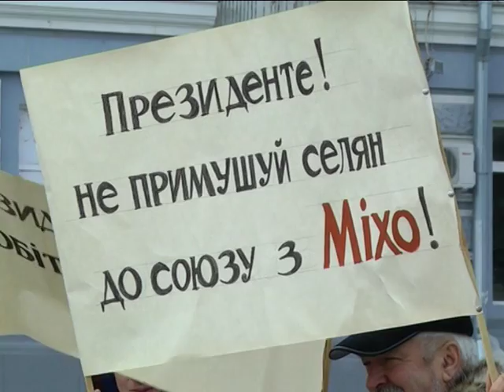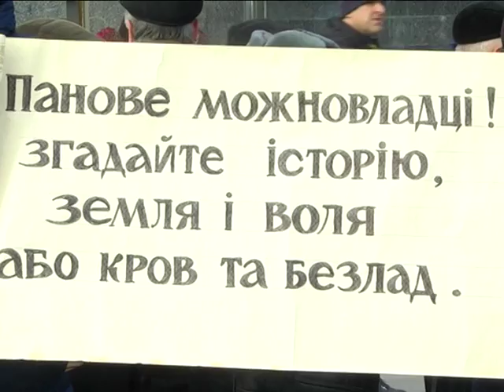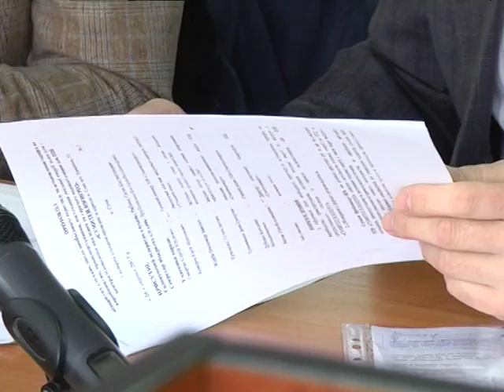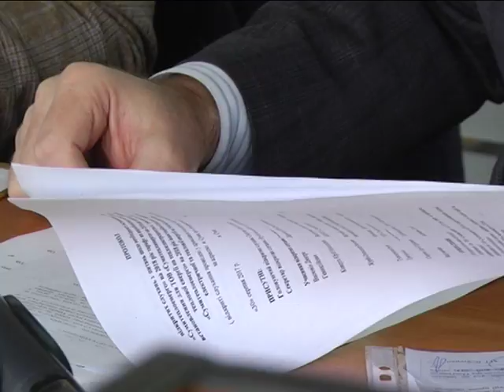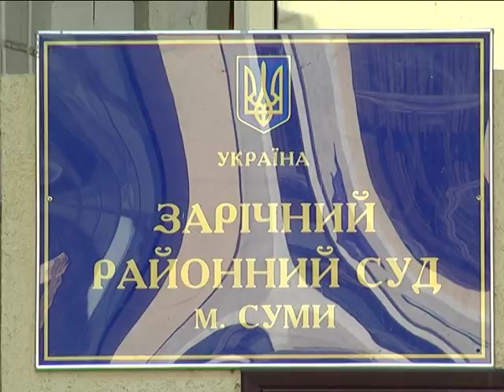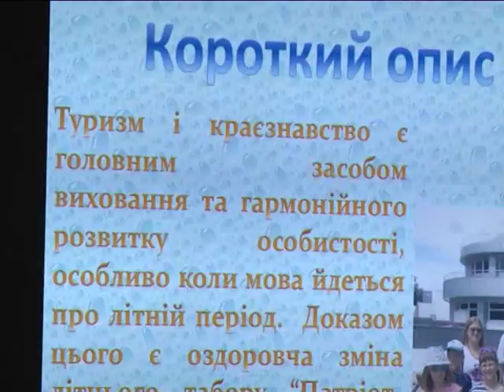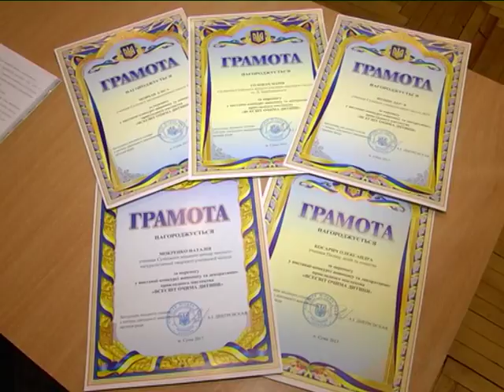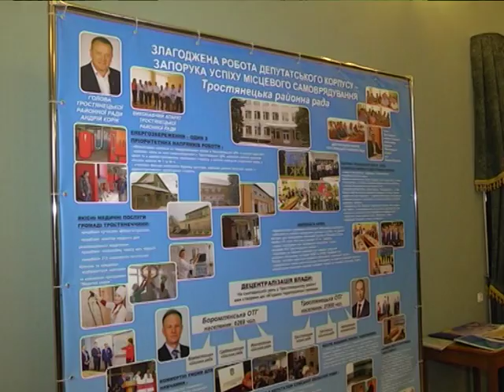Новини 7 грудня 2017.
- Подовжити мораторій.  Аграрії Сумщини вимагають заборонити продаж сільськогосподарської землі на 5 років.

- Всесвіт очима дитини. П’ять юних майстринь отримали стипендію міськради.

- Нові громади і нові можливості. Україна відзначає день місцевого самоврядування.